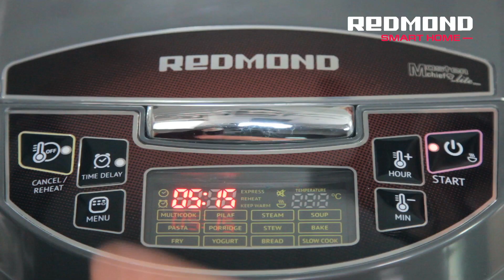Velouté de potiron, avec le Multicuiseur REDMOND RMC-M4510E, recette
Velouté de potiron.

Ingrédients:
Potiron – 800 g
Orange – 300 g (selon votre gout)
Curry
Sel

Sélectionnez le programme SOUP, le temps de cuisson 40 minutes
Si vous voulez ajouter le jus d’orange,  10 minutes avant la fin du programme ouvrez le couvercle, verser le jus et mélanger. Fermez le couvercle. Laissez cuire jusqu’à la fin du programme.